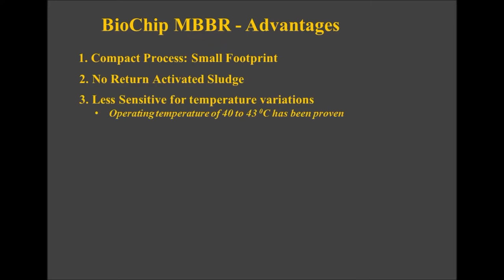Giá thể Mutag Biochip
Công Ty TNHH Công Nghệ Môi Trường Hưng Bình.